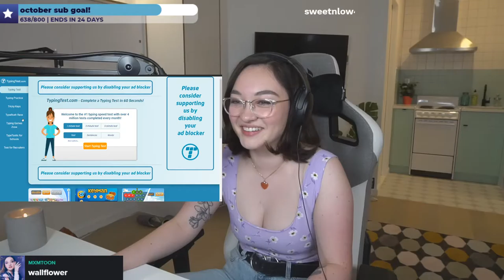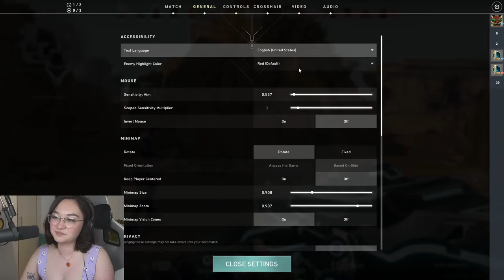i am in my new studio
YOOOO! HER KITCHEN IS BLUEEEEE
ps: wasnt able to save next two vods :( they expired earlier then they were supposed to . the titles were “I AM A SPEEDRUNNER WITH KRINIOS!” and “I AM A SPEEDRUNNER WITH KRINIOS!” streamed on october 9th, 2020 . gonna change when i check so its not as close to the date of expiration for future vods
Streamed on October 7th, 2020
her @s: